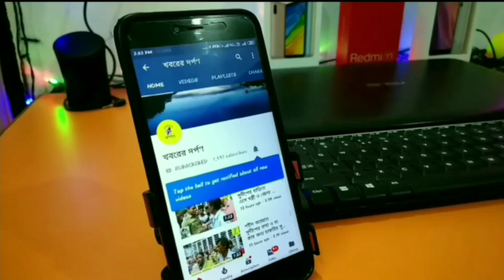নদীয়ার কৃষ্ণনগরে গভমেন্ট কলেজের ময়দানে সিদ্দিকুল্লা চৌধুরী জমায়েত কি ভিড় দেখুন ভিডিও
নদীয়ার কৃষ্ণনগর শহরে আজ গভমেন্ট কলেজের ময়দানে সিদ্দিকুল্লা চৌধুরী জমায়েত সভা করলেন সেখানে লোক ছিল 25 থেকে 30 হাজার মতো তাদেরকে মূলত এনআরসির প্রতিবাদের জন্যই আজ এই জনসভা করলেন. NRC এর বিরুদ্ধে বললেন. তার বক্তৃতার মাঝে তিনি এও বলেন 1 কোটি 30 লক্ষ মানুষকে প্রধানমন্ত্রী বোকা বানাচ্ছেন অর্থাৎ মিথ্যাবাদীর প্রধানমন্ত্রী. এই জনসভায় তিনি জানালেন আপনার পরিচয় পত্র কারুর হাতে তুলে দেবেন না. যদি কোন লোক বাড়িতে আনতে আসে তাকে জুতোর  মালা পরিয়ে দেন. আজকের কৃষ্ণনগরে এসে তিনি একথাও জানালেন.